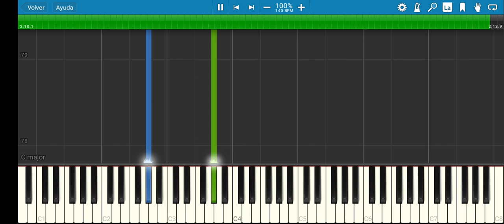Matteo De Grandis - Promise Piano Tutorial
Follow 👉🏼@MatteoDeGrandis

 FOLLOW ME 😁

 Amazon Music: